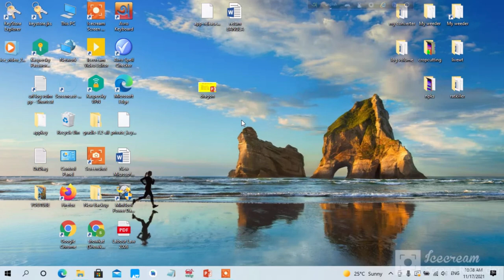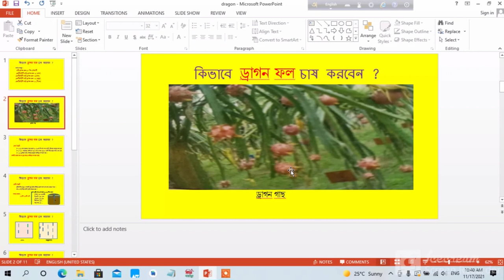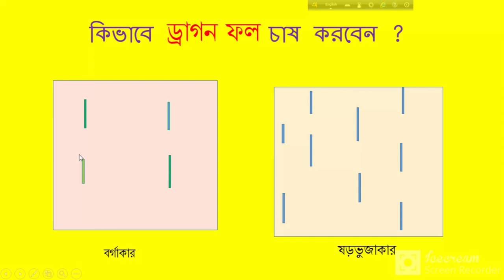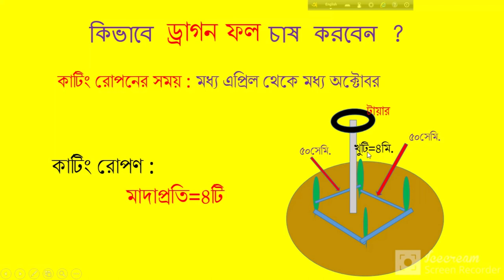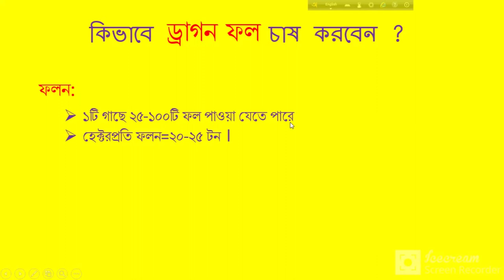কিভাবে ড্রাগন ফল চাষ করবেন ?